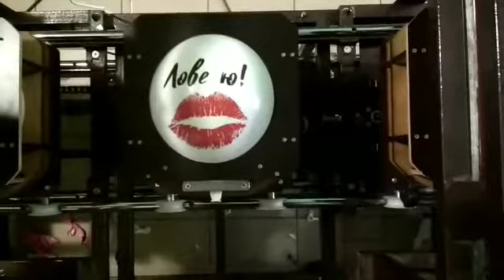Печать на шарах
Реализация станков для печати на шарах